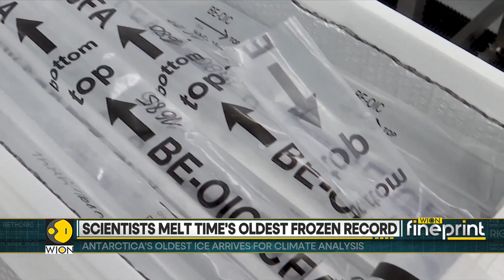Science's Coldest Quest Exposes New Climate Evidence | WION Fineprint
Science's Coldest Quest Exposes New Climate Evidence